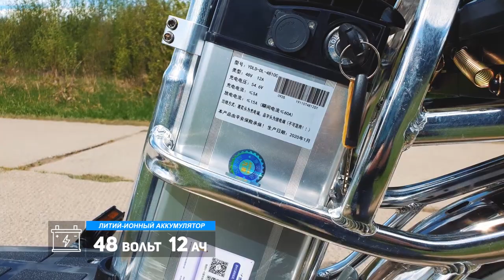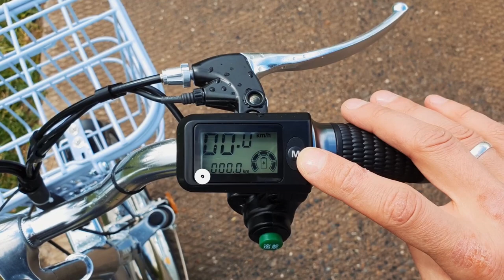Электровелосипед для доставки | Delivery Line V12 350W (48V 12Ah)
Электровелосипед Delivery Line V12 соответствует абсолютно всем критериям, необходимым для доставки курьерских служб:
- большая платформа для термосумки, ящика, коробки или др.

Так же, велосипед имеет хорошее оснащение:
- электромотор 350w
- емкий аккумулятор 12Ач с напряжением 48В
- передний и задний амортизаторы + подпружиненное седло
- яркая фара
- полноразмерные крылья, защищающие от брызг
- система сигнализации
- замок, блокирующий заднее колесо

И не менее важными эксплуатационными характеристиками:
- максимальная скорость - 40 км/ч
- максимальный запас хода - 50 км
- время полной зарядки - 6 ч

В дополнение ко всему этому, электровелосипед Delivery Line V12 может быть использован как обычный велосипед, например, когда разрядится аккумулятор.

Рассмотрим технические характеристики, составляющие электрического велосипеда для доставки Delivery Line V12.
Ответим на вопросы: хороший ли это электровелосипед для курьеров и стоит ли свои денег.

Диаметр колес - 20 дюймов
Мощность электродвигателя - 350 Вт
Тип аккумулятора - Li-ion (Литий-ионный)
Аккумулятор – 48В, 12 Ач
Тормозная система - Барабанная
Пробег на одном заряде - до 50 км

Магазин Formand:
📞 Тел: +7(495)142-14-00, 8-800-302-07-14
⛳ г. Москва, ул. Сущевский Вал, д.43, стр.2